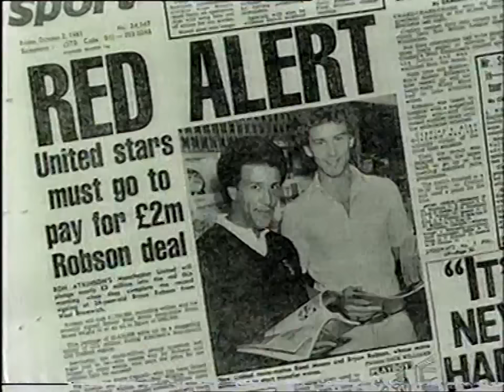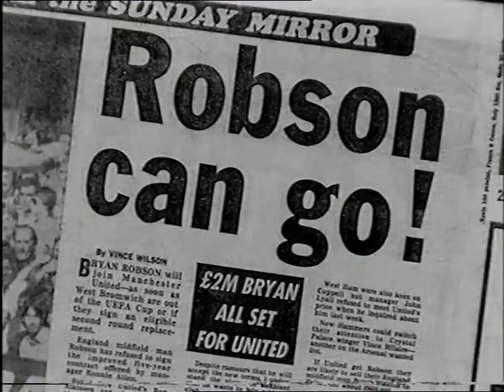Match Of The Eighties - 1981-1982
Match of the Eighties was a TV series from 1997 showing highlights from the previous decade's football, season by season, presented by Danny Baker. Part 2